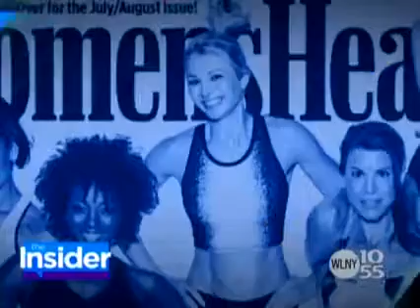6.27.16 - The Insider - Jenna Dewan Tatum and The Next Fitness Stars cover July/August issue